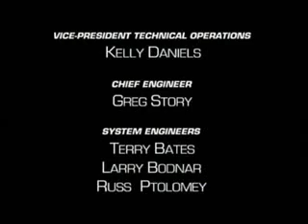Beast Wars - Transmutate (3/3)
After a series of earthquakes, a damaged stasis pod is uncovered. A weird and rather naive robot of extreme power emerges from the wreckage. Both Silverbolt and Rampage try to find a way to communicate with the newcomer.